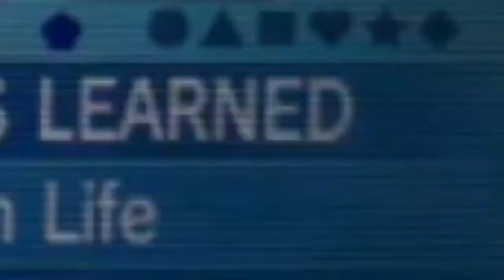Shiny Zubat on Pokemon Omega Ruby! & Shiny Paras on Pokemon X! (On Twitch) 6th Route Quest!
2 Shiny Pokémon on Tuesdays stream!

I got my next Shiny in my shiny run through against ChasingPixels! Having Echo on my team puts me 2 ahead! On to the next gym!

Then not expecting it my Pokémon X game came through with a shiny Paras!